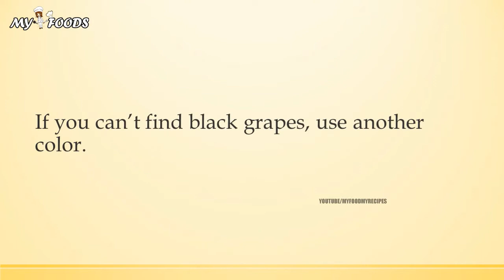GRAPE CURE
MY3 FOODS